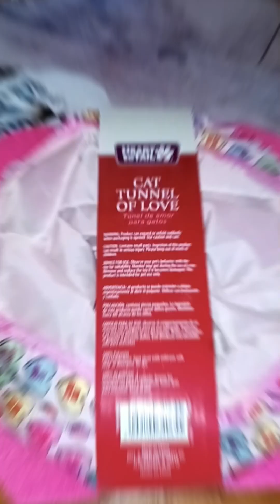New cat's toy "Tunnel of love". Test # 1